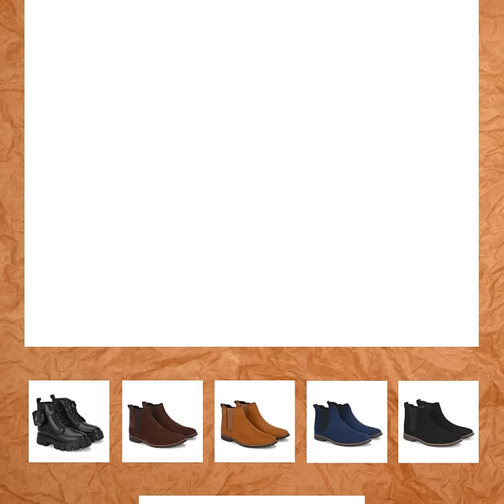10 Must-Have Men Formal Shoes Every Man Should Own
Welcome to the ultimate guide on men's boots! Whether you’re looking for leather boots, formal shoes, formal wear, or lightweight options, you'll find it all here. Get ready to up your shoe game with a selection of stylish and comfortable men's boots that will keep you looking cool and feeling great. We'll show you the latest trends, styles, and features to make sure you get the best pair of men's boots possible. So what are you waiting for? Click play now and get your perfect look!